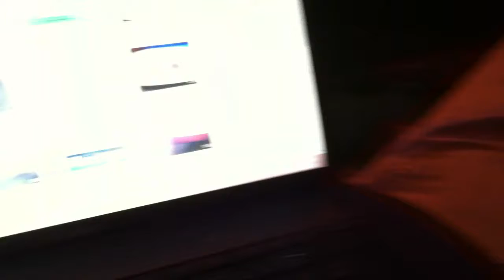Ice Cream Flavors : Panda Paws (#1)